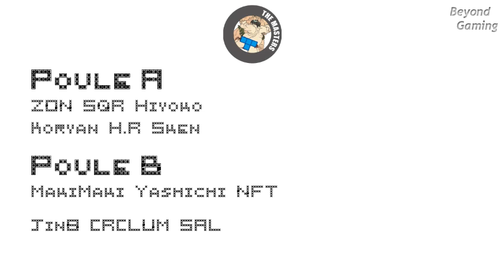[2014-12-10] Beyond Gaming 131 Tournoi Tetris TGM The Masters 74th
Nouveau tournoi Tetris The Masters commenté !
Beyond Gaming sur Gaming Live tous les mercredis 22h - 00H sur Gaming Live (WebTv de jeuxvidéo.com)
Émission du mardi 10 décembre 2014 enregistrée sur la chaîne PowerPlay de Gaming Live

Phases Qualificatives : 1A 1B 2 LB1
Phases Finales : SF F

Tetris TGM The Masters 初代ＴＧＭ大会「The masters 72nd」
Chaîne YouTube de la salle Kodaira

TGM series are properties of Arika Co., Ltd.